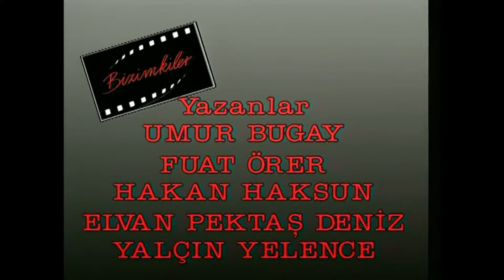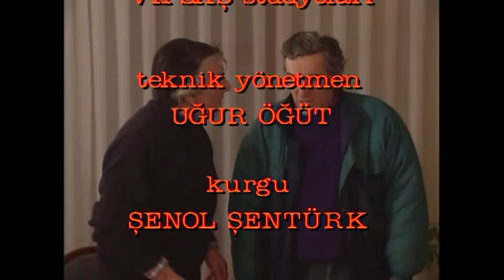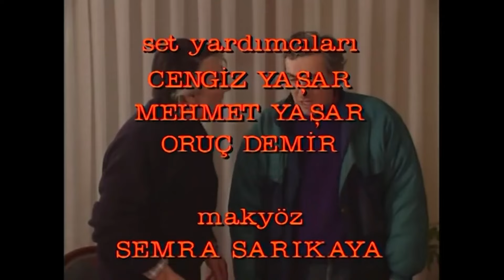Bizimkiler 54. Bölüm | Tek Parça